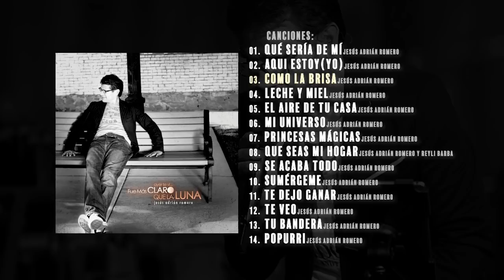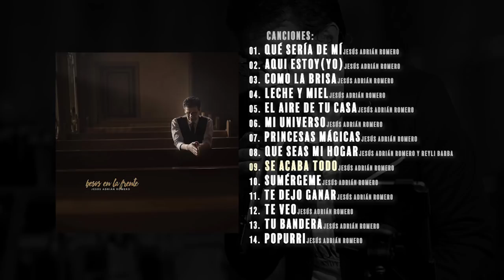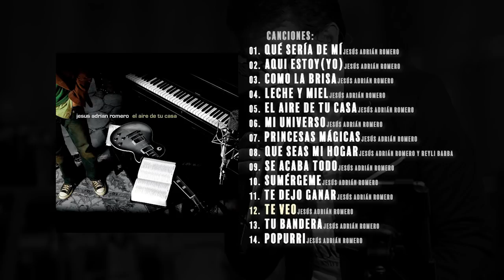Mejores Canciones De Jesús Adrián Romero, Música Cristiana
POPURRI JESÚS ADRIÁN ROMERO Que sería de mi, Aquí estoy yo, Como La Brisa, Leche y Miel 2021 @VastagoPlay
Lista de Canciones:
00:00 - “Qué Sería De Mí”
04:47 - “Aquí Estoy”
08:02 - “Como La Brisa”
13:00 - “Leche y Miel”
16:02 - “El Aire De Tu Casa”
20:15 - “Mi Universo”
24:28 - “Princesas Mágicas”
29:02 - “Que Seas Mi Hogar (Feat. Rely Barba)”
32:29 - “Se Acaba Todo”
36:39 - "Sumérgeme“
41:42 - “Te Dejo Ganar”
45:03 - “Te Veo”
48:55 - “Tu Bandera”
52:11 - “Popurrí"